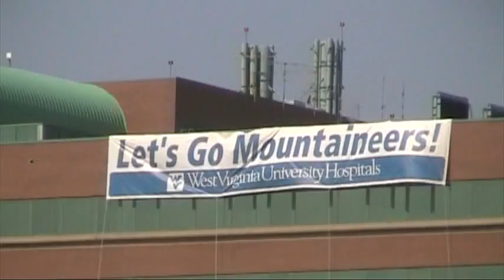West Virginia University - Trailer Park (WTF)